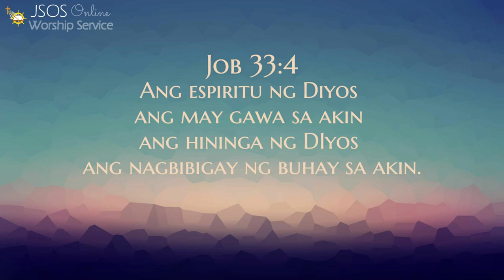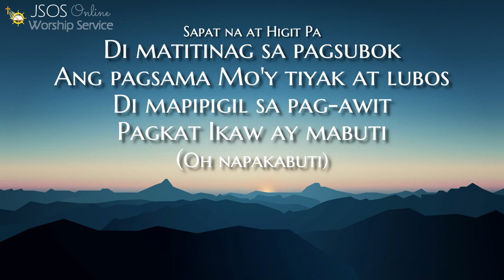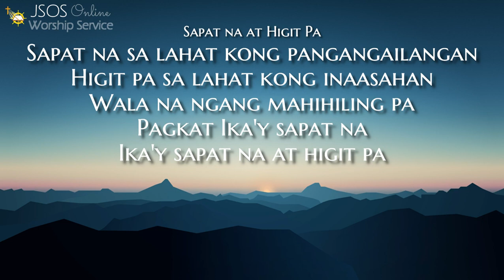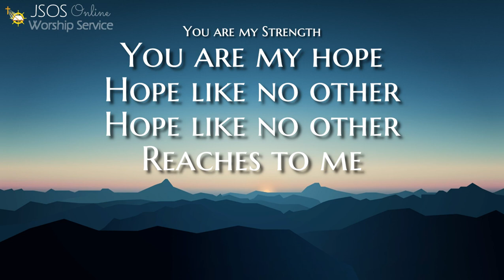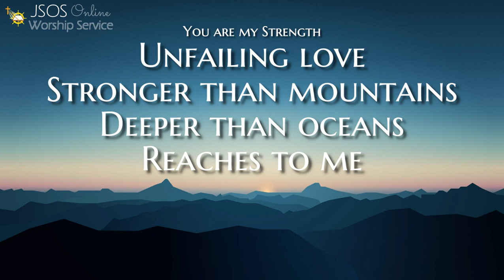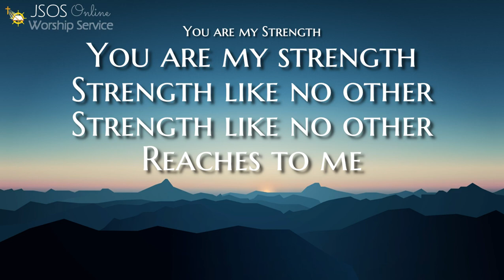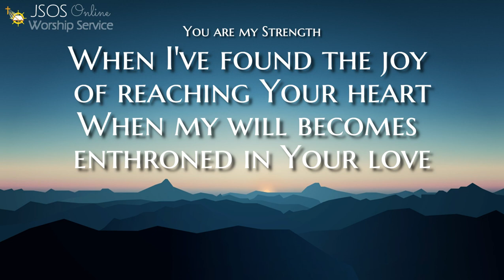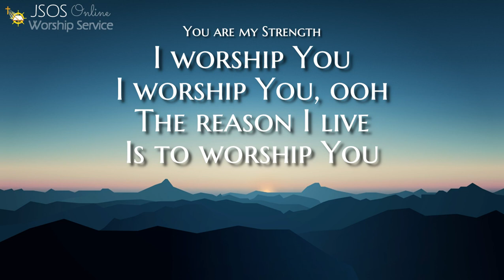MARCH 7 ONLINE WORSHIP | PART 1: Praise and Worship